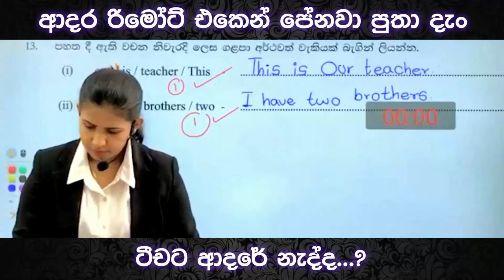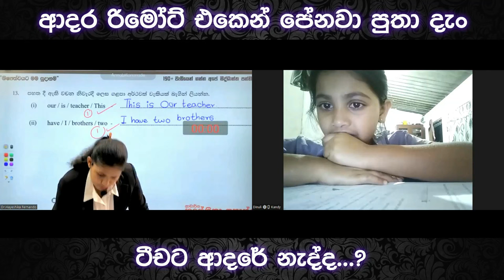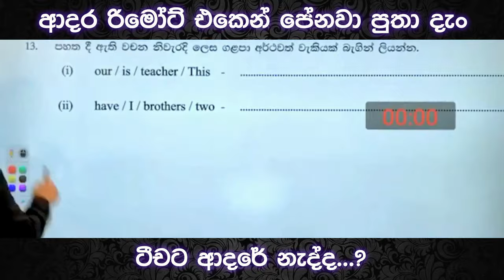ටීචර්ට ගොඩාක් ආදරෙයි..| Hayeshika fernando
ටීචර්ට ගොඩක් ආදරෙයි ටීචර්..❤️🌸